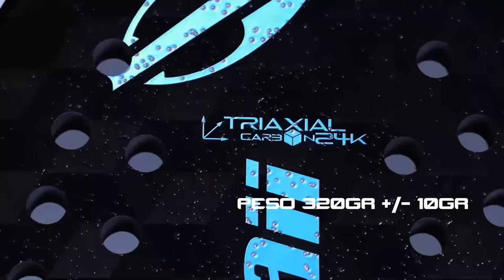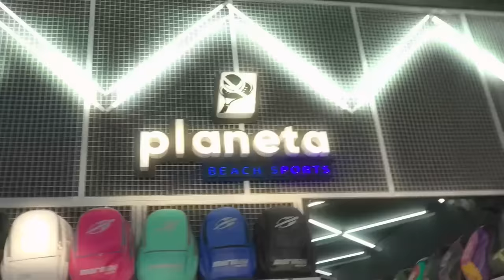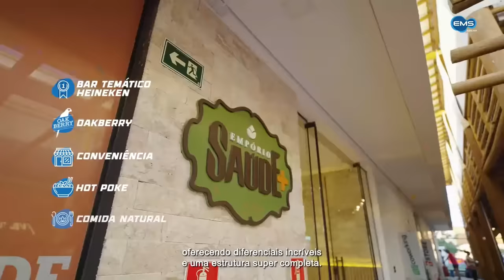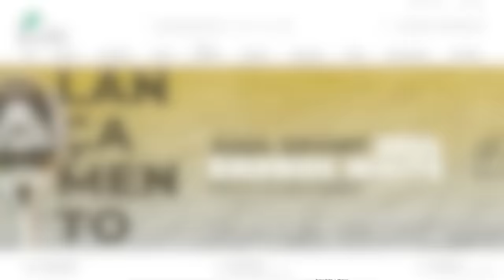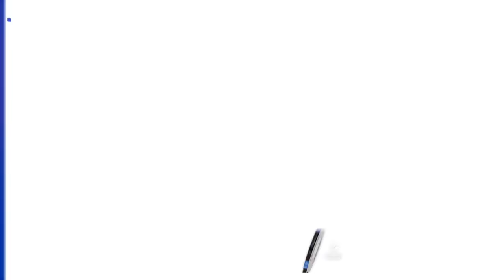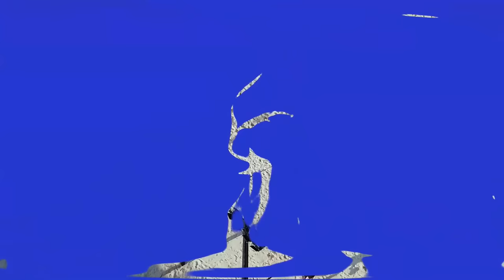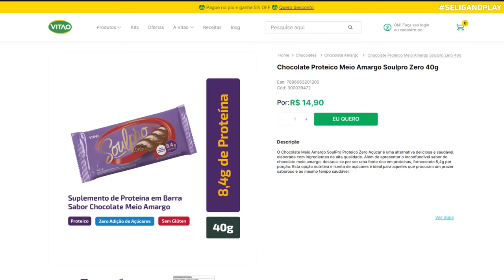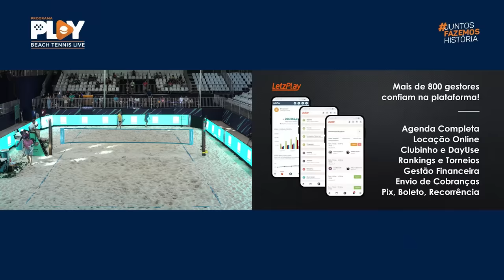1° RODADA: GIOVANNI CARIANI/DANIEL MOLA X GERARD RODRIGUEZ/JOÃO WIESINGER-SAND SERIES RIBEIRÃO PRETO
ITF SAND SERIES - RIBEIRÃO PRETO

GIOVANNI CARIANI/DANIEL MOLA X GERARD RODRIGUEZ/JOÃO WIESINGER

CATEGORIA PROFISSIONAL